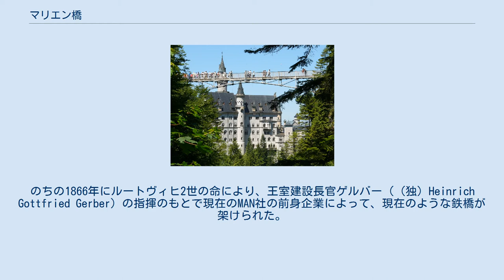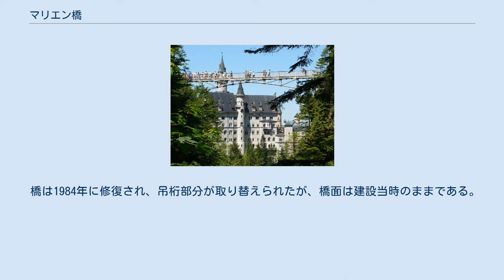マリエン橋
マリエン橋とノイシュヴァンシュタイン城 マリエン橋（マリエンばし、標準ドイツ語: Marienbrücke）は、ドイツ・バイエルン州アマガウにあるペッラート峡谷に架けられた橋。
ペッラート橋（Pöllatbrücke）とも呼ばれる。
ノイシュヴァンシュタイン城裏手の城が良く見える位置に架かっているため、ベスト・ビューポイントのひとつとして知られる。
マリエン橋の名はルートヴィヒ2世の母である マリー・フォン・プロイセンにちなむ。
 バイエルン王マクシミリアン2世の命により、1845年にペッラート渓流に木製の橋が渡されたが、これは何年か後には新しく架け直さねばならない造りものだった。
のちの1866年にルートヴィヒ2世の命により、王室建設長官ゲルバー（（独）Heinrich Gottfried Gerber）の指揮のもとで現在のMAN社の前身企業によって、現在のような鉄橋が架けられた。
この橋の建設に用いられた技術―滝上90メートルの高さに、両岸の岩場へ吊桁を直接渡すというもの―は、当時の橋梁建設としては画期的なものであった。
 橋は1984年に修復され、吊桁部分が取り替えられたが、橋面は建設当時のままである。